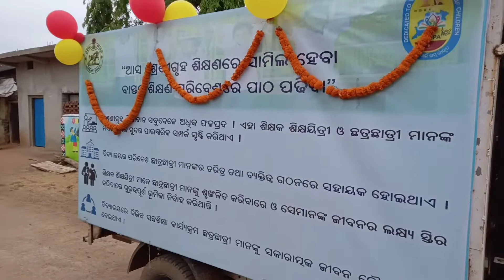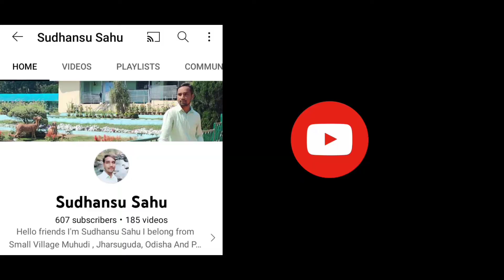ଶିକ୍ଷା ସଚେତନତା ରଥ |Govt. School | Muhudi School | Asa Aame School Jiba |Sudhansu Sahu |Odisha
Muhudi School Asa Aame School Jiba Sikhya Sachetanata Vehicle at Muhudi
All Children are Happy.